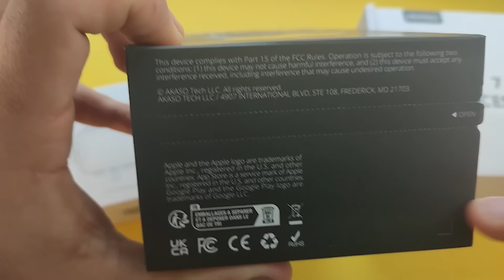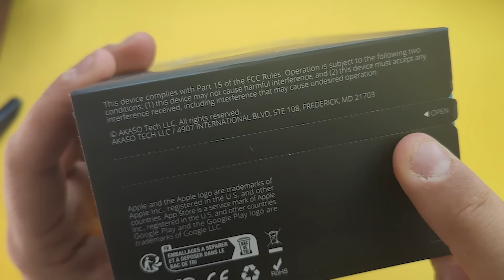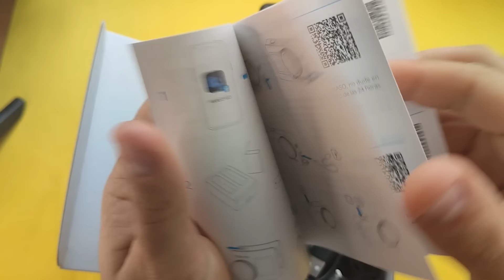PESCA de LUBINA XL A SPINNING estrenando SEÑUELO de ALIEXPRESS👉Nueva Camara Deportiva AKASO BRAVE 7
Aquí tenemos el último video de pesca de lubina a spinning! Hoy te llevamos en una emocionante aventura de pesca de lubinas, específicamente nos enfocaremos en la modalidad conocida como pesca a spinning y es ideal para capturar lubinas a spinning, abadejos, pintos y muchos otros depredadores marinos. Quieres saber cómo pescar lubinas a spinning de la manera más efectiva?

En esta ocasión, vamos pescando lubinas a spinning usando una variedad de señuelos, pero con un giro especial: todos nuestros señuelos son de AliExpress. Así es, estamos pescando con señuelos de AliExpress para demostrar que no necesitas gastar una fortuna para tener éxito en la pesca con señuelos. ¿Serán los señuelos de AliExpress tan efectivos como dicen? Acompáñanos a descubrirlo.

Esta sesión de pesca se lleva a cabo desde dos ubicaciones clásicas: la costa y la playa. Te mostraremos técnicas de pesca desde costa y pesca desde playa, específicamente orientadas a la pesca a spinning desde playa y la pesca a spinning desde costa. Estos escenarios ofrecen desafíos únicos y oportunidades emocionantes para cualquier aficionado a la pesca.

Por supuesto, todo esto sobre la pesca, ya sea que estemos hablando de técnicas, ubicaciones o equipo, es capturado en alta definición gracias a nuestra @akasoofficial que la propia marca tuvo la amabilidad de mandarnos. Incluso hemos incluido un segmento de un unboking de la Akaso Brave 7 para que puedas ver de cerca esta increíble cámara de acción, perfecta para grabar todas tus aventuras de pesca.

Así que, si eres un apasionado de la pesca, especialmente de la pesca de lubinas, este video es para ti. Sigue nuestras aventuras y aprende más sobre cómo pescar de manera efectiva, todo mientras exploramos el valor de los señuelos económicos de AliExpress y capturamos cada momento emocionante con nuestra Akaso Brave 7. ¡No te lo pierdas!

🟠SEÑUELOS DEL VIDEO🟠

❇️THE TIME (Señuelo de la captura)❇️

❇️D1 FISHING 140❇️

❇️D1 FISHING 163❇️

❇️EWE BAOJUN2❇️

❇️HUNTHAUSE 135❇️

❇️TSURINOYA 163❇️

❇️GREEN SPIDER 145❇️

❇️SHIMANO SILENT ASSASSIN 163❇️

🟠EQUIPO DE PESCA🟠

🟠CÁMARA🟠

🟠ENLACES YOUTUBE🟠